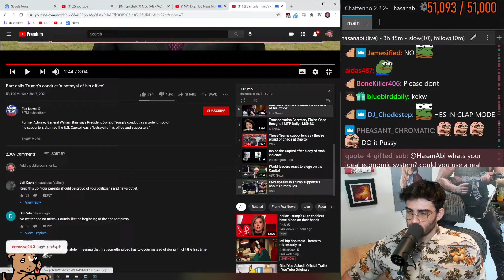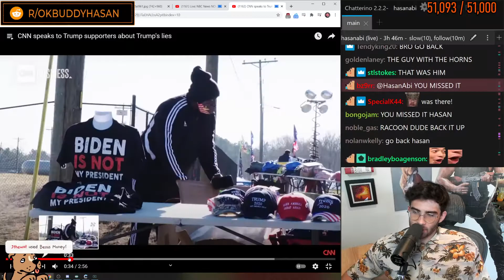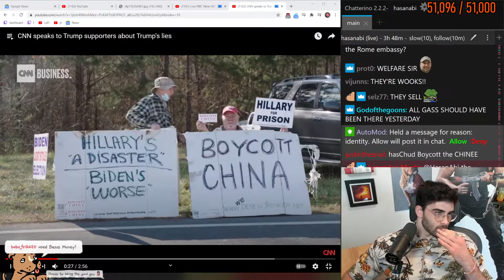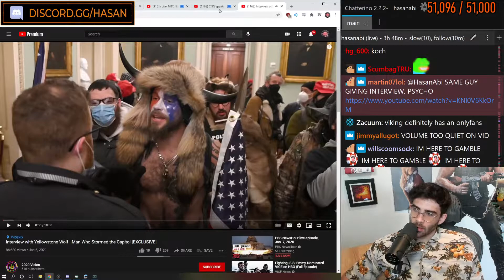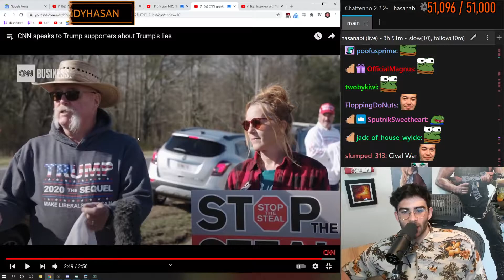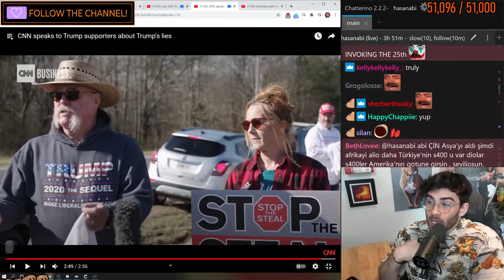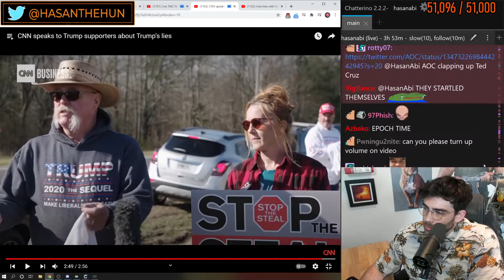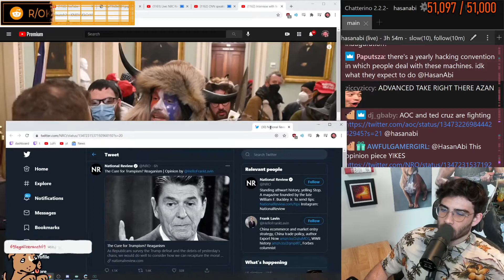HasanAbi reacts to CNN speaks to Trump supporters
twitch streamer harassed, twitch streamer harassed iu